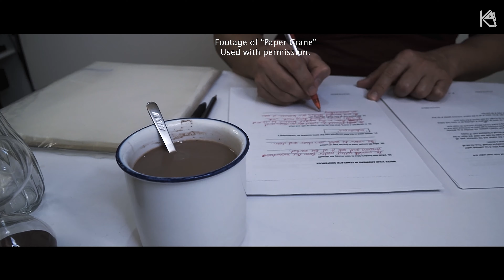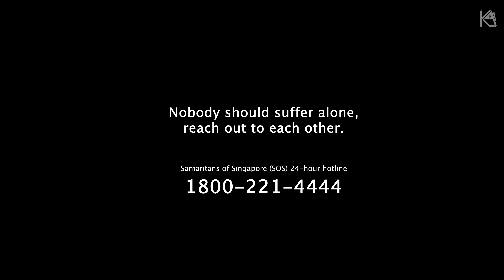Short Film "Paper Crane" - Post-film Interview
I participated as an actor in a short film exploring the subjects of Mental Health and Family Kinship.

About Kai.Unclassified:
Kai.Unclassified is a brand that explores communication and story-telling specific to social media.